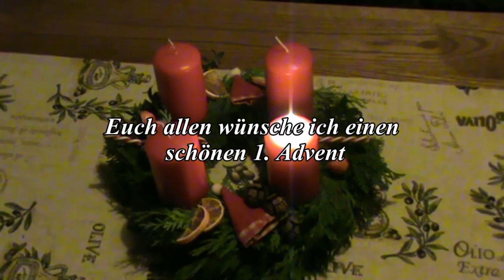... einen Gruß zum 1. Advent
Ein kleiner Gruß zum 1. Advent vom "lüdden Harm"